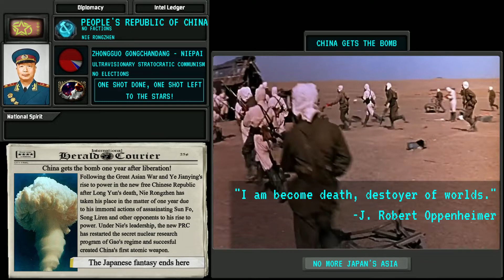TNO Animated Custom Superevent - Ultravisionary China gets the A-Bomb